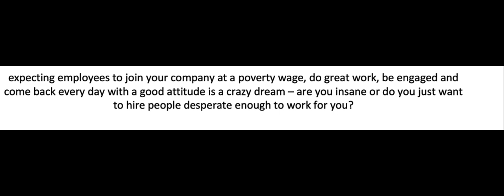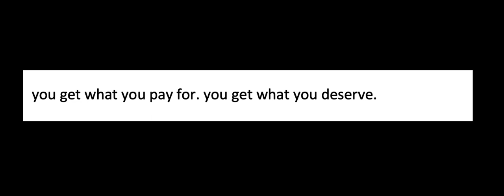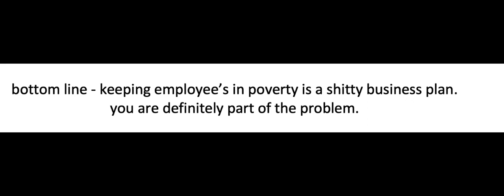Pay Living Wages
Keeping employees in poverty is not a business plan.
Pay living wages or expect no employees or very high turnover.